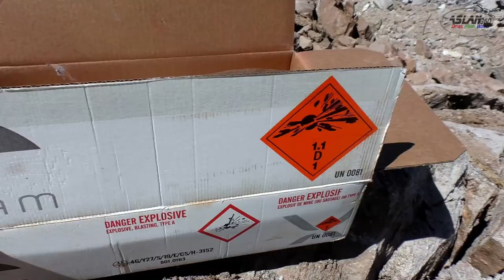Countdown Sprengung - ehemaliges Grässlin Gelände in Peterzell, nähe St. Georgen.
1 Tag Vorbereitung und Sprengung auf dem ehemaligen Grässlin Gelände in Peterzell. Abriss des alten Firmengebäudes der Firma Grässlin.

Mitwirkende
-   Neumaier Bau GmbH
-   Sum Bohr- und Sprengarbeiten GmbH

Gelände
-   ehem. Grässlin in Peterzell

QUADCOPTER GEAR  aka  Blue
- Betaflight 4.0.2 with RPM-Filter
- Frame: Martian II 220  (Lowered to 20mm)
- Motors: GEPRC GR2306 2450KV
- Esc's: HSKRC 35A BLHeli_32 (DSHOT1200)
- Flight controller: Holybro Kakute V2 AIO
- FPV Camera: RunCam Racer 2 (2.1mm FOV 145 Degree)
- HD Cam: Gopro Session 5
- Vtx: TBS Unify Pro HV
- Receiver: TBS Crossfire Nano RX

QUADCOPTER GEAR  aka  Raptor 7
- NEW Betaflight 4.0 RPM FILTER
- Esc's: Racerstar Tattoo 30A BLheli_32 (DSHOT1200)
- Flight controller: Holybro Kakute F7 AIO
- FPV Camera: Runcam Micro Eagle 16:9 or 4:3

PROPS
DAL T5046C
Geprc 5040

My LIPOs
- TATTU 14.8V 1550mAh 75C 4S
- TATTU Funfly Series 1550mAh 14.8V 100C

GOGGLES
- Aomway Commander V1 (in 16:9)
- Fatshark HD3 Core

OTHER STUFF
- ActionCam: Eken V8s
- VideoCam: Panasonic FullHD HC-V777
- Akkulader: Multicharger UP240 AC